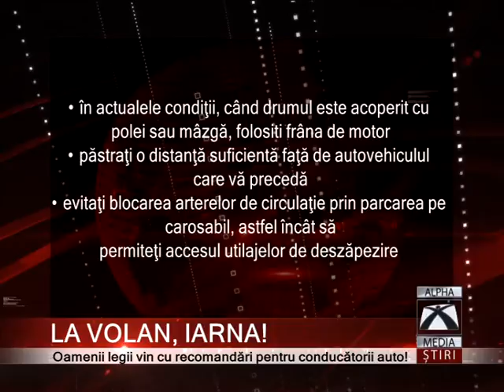LA VOLAN, IARNA!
Atenţie şoferi! După ce săptămâna trecută, iarna le-a pus beţe în roate conducătorilor auto care au rămas înzăpeziţi chiar şi zeci de ore pe şosele, oamenii legii vin cu recomandări! Cea mai importantă dintre ele este să nu vă deplasaţi cu propriile autoturisme, optaţi pentru mijloacele de transport în comun, bineînţeles, atunci când este posibil acest lucru!